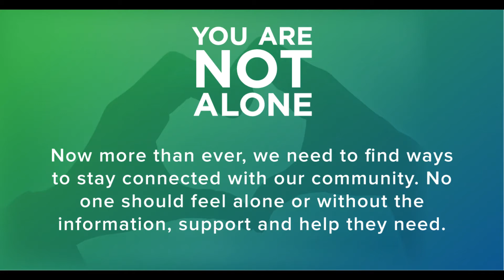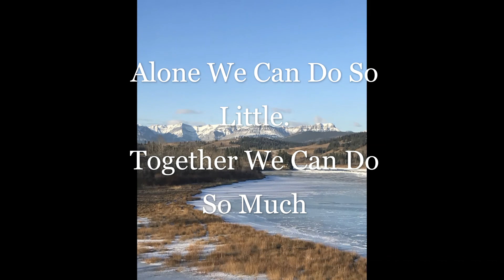You are Not Alone | Mental Health Day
Mental Health affects us all. If you or a loved one are struggling and feel the need to talk please do not hesitate to call Turning Point at .